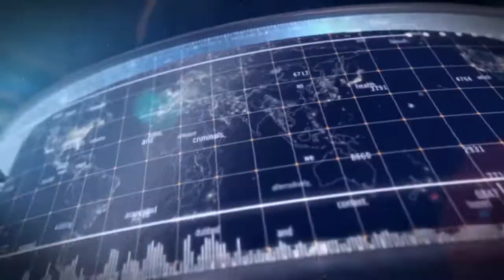Tribal Election Cell - Episode 04 - District Bajaur Election Coverage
Concept TV's Tribal Election Cell gives you all the information and data you need to know about the historical election in the tribal districts of KhyberPakhtunkhwa.
Episode 4 is on Tribal district of Bajaur.